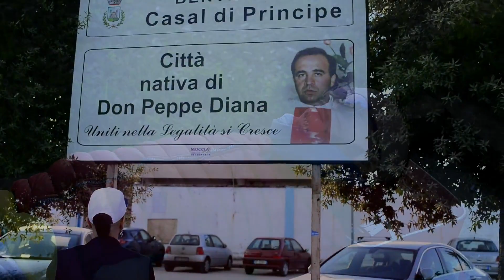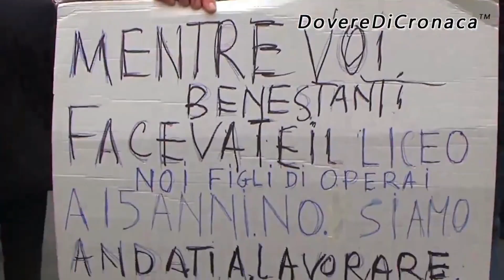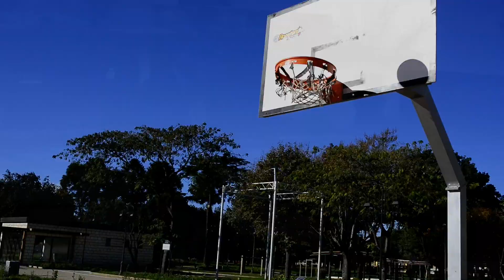Marco Sentieri - La Nuova Generazione (Video ufficiale ) ft. Due Quarti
Testo - Marco Sentieri Musica - Paolo Pollastro
 Hanno suonato:
Basso & Synth - Paolo Pollastro
Chitarre elettriche - Nicola Pilla
Batteria - Alessandro Pilla

Testo:
SIAMO NOI,
LA NUOVA GENERAZIONE NOI,POI POI….
CI SIETE VOI
,CHE CI VENDETE MATTONI CI CREDETE COGLIONI…
 THIS IS NOT DONE!
SIAMO QUA,
PER RIPRENDERCI LA LIBERTA’,CHE SE NE VA..
MENTRE VOI ,
NON RISPETTATE IL COPIONE CI VORREBBE IL BASTONE…

GENERAZIONE 2000 … MA FORSE ERA MEGLIO PRIMA
QUANDO UN UOMO LA MATTINA SI SVEGLIAVA
PER ANDARE A LAVORARE PER PORTARE DA MANGIARE A CHI STAVA A CASA AD ASPETTARE…
A SUA MOGLIE AI PROPRI FIGLI
CHE DISEGNAVANO SUI FOGLI
UN MONDO NUOVO PIU’ PERFETTO
NON COME QUELLO MALEDETTO CHE VIVIAMO OGGI TUTTI SOTTO QUESTO TETTO.
INVECE ADESSO,
 CI SENTIAMO TUTTI CHIUSI DENTRO UN CESSO
CI MANCA IL SUONO DELLA SVEGLIA
NON CI COMPRIAMO PIU’ UNA MAGLIA
SIAMO RIMASTI SOLI IN QUESTA LURIDA BATTAGLIA

MA SI VIEN A CASA MI PE T’ACCATTA’ NU VOT SAIJE ADDO TE FACC IJ
STAMM ASPETTANN CA TU MIETT ANCOR A SFALT MIEZZ A VIJE TUTT E PRUMESS TOIJE SO SUL FESSARIJ
PICCIO’ VERIT DA FRNI’.

AUMENT L’INFLAZION, MA AVASCEN E PENSION…
E NUJE GUAGLIUN PA PIGLIA C’AMMA ASPETTA’
A REINCARNAZION?
S’E’ ARRUVUTAT TUTT COS
SONG E MARIT MO A STA A CAS !

CIAT LUAT PUR A DIGNITA’
CE DIVIDIMM TRA MISERIJ E NOBILTA’
CE STA CHI CERCA A CARITA’
CHI INVECE O YACHT TEN A MAR…
CIAT ABBUFFAT SUL E TASS MENTRE VUIJE PENSAT O’SPASS
CA NUN S’ARRIV A FINE MES
CA NUN SE FA CHIU’ MANC A SPES
STAMM PERDENN PURE A CAS
CA NUN SE ACCETTAN CHIU’ SCUS…
E’ ARRIVAT O MUMENT PIGLIAMMEL E FACC…
IJ STI LEGG T’E STRACC,
SIMM VITTIM E CHISTU SISTEM
MA MO CHISTU STAT E’ CRISCIUT E NUN CRER…
NUN CE VONN PAROL CA CE VONN E FATT IJ NUN VOGLIO CHIU’ SFRATT…
CRIAMM O’ FUTUR PO’ DDA’A STI CRIATUR….E CHESTA NATUR PIGLIAMMECE CUR…

SIAMO NOI,
CI SIETE VOI,
SIAMO QUA,
MENTRE VOI ,
THIS IS NOT DONE!THIS IS NOT DONE!THIS IS NOT DONE…….